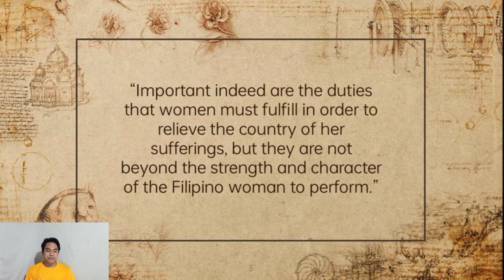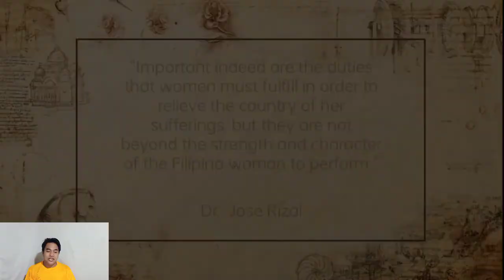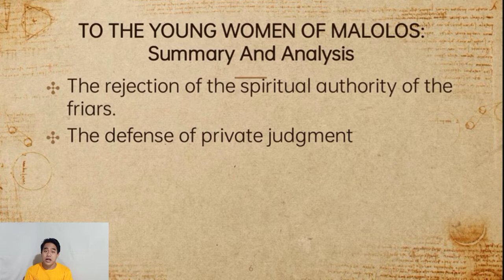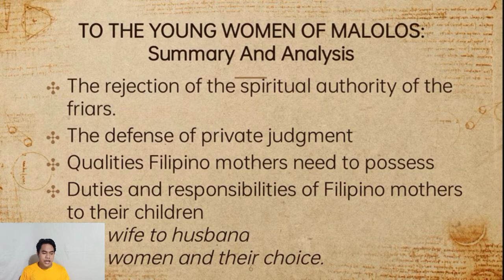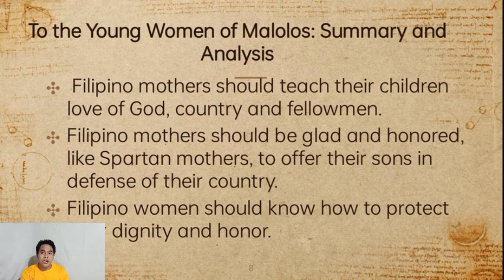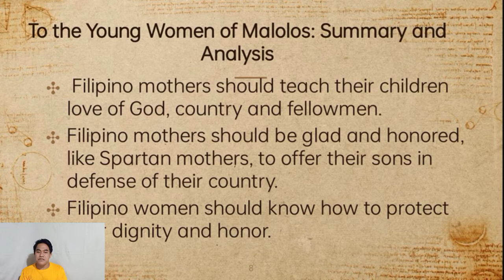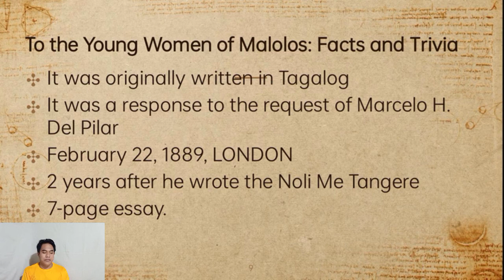To The Young Women of Malolos: Summary and Analysis (Part 1)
This is the first part of our discussion on the Works of Dr. Jose Rizal. This is a presentation as part of the requirement in our subject GEC 105 Life and Works of Jose Rizal.

Group Members:
Mark Jellicoe Rodillas
Jelina Adviento
Aira Agustin
Jenie Rose Lagran
Carla Mae Antonio
Britney Sindanum